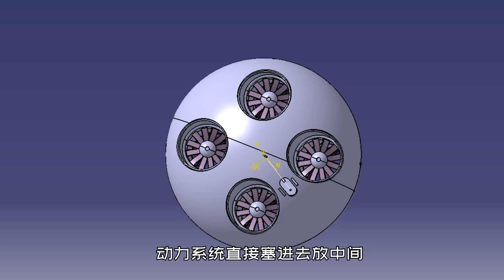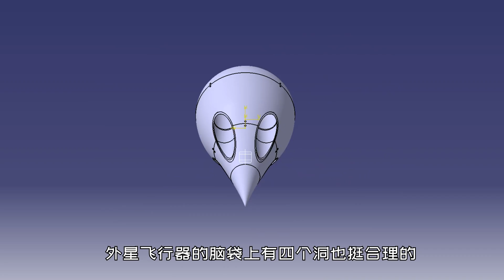三体文明的超强宇宙探测器，水滴，我居然做出来了！丨魔界造物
三体中的水滴飞行器，我造出来啦！

◆制作设备材料
◆小米14Ultra献身出演
◆拓竹X1CC打印机
◆三绿PLA耗材
材料：3mm椴木层板
遥控器：天地飞ET16S
电机： 风范12叶64涵道 6s定制版涵道
电调：SpeedyBee飞塔F405 V3 50A F4飞塔
电池：博氏6S 22.2V 3300mah

录像 ：SONY FX3 /TAMRON28-200，SONY A7C/28-60
 iPhone 14 Pro Max/ 小米14Ultra
录音：猛玛LARK MAX/ Sony ECM-B10/Sony ECM-W3